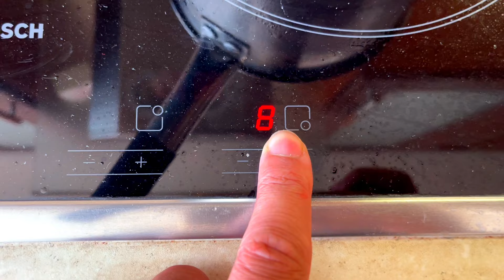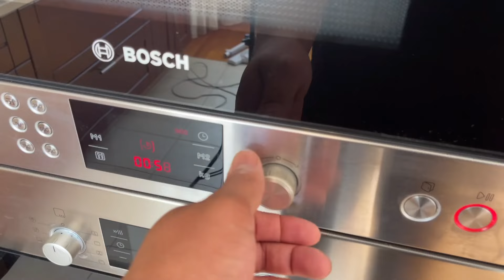Different WAYS TO KILL REAL FOOD alphabet lore.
Welcome to my new video! We will show you 100 unique ways to destroy real food from the Alphabet lore. From standard methods to the most extreme, you'll see amazing tricks and experiments with our beloved toy.
Please support me, if you like this.